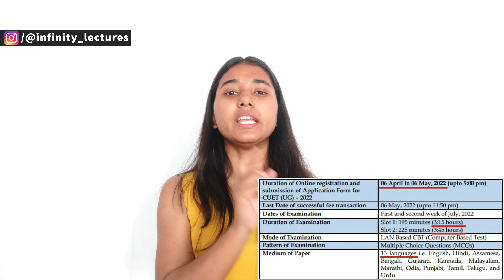CUCET- CUET 2022 Exam Date, CUET 2022 Exam Date Extended, Kab hoga CUCET 2022